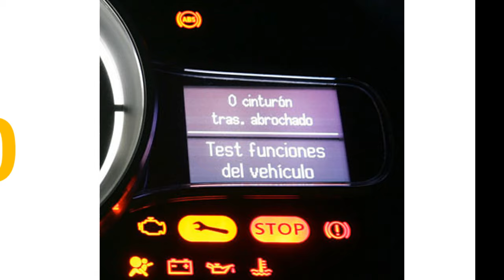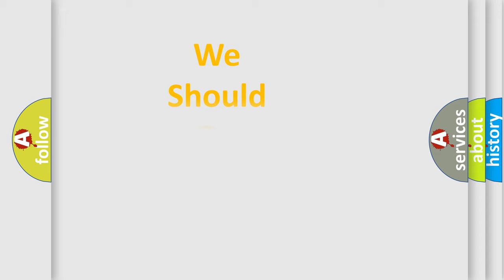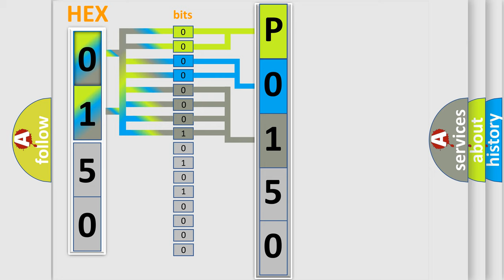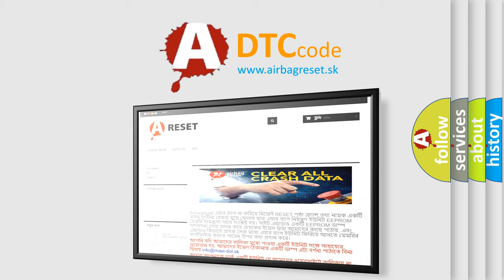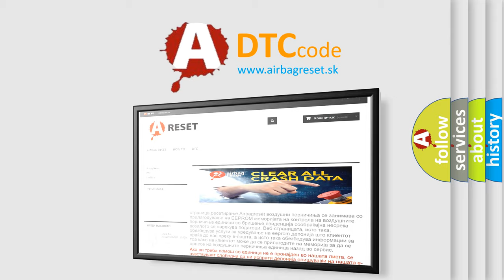DTC Audi P0150 Short Explanation